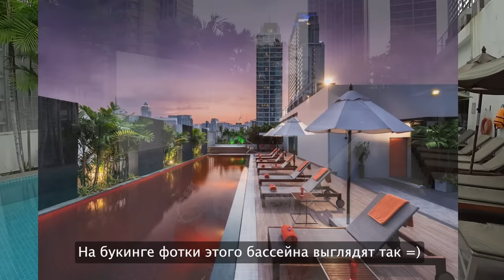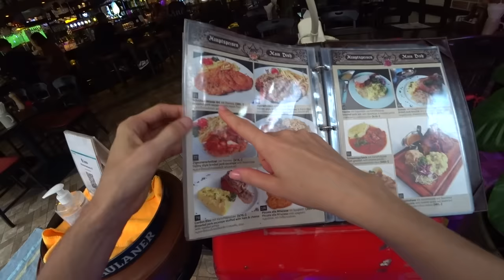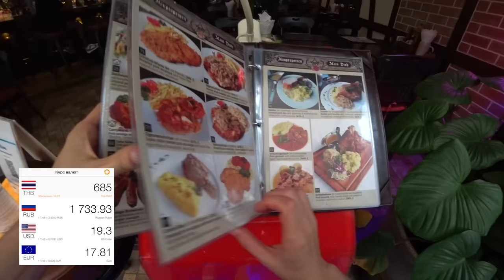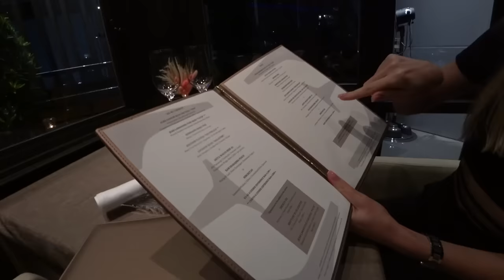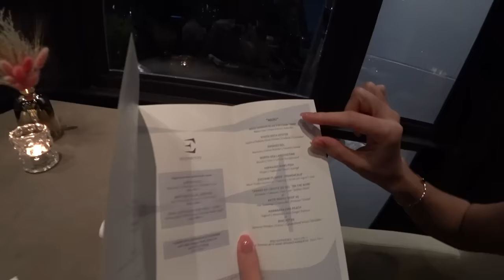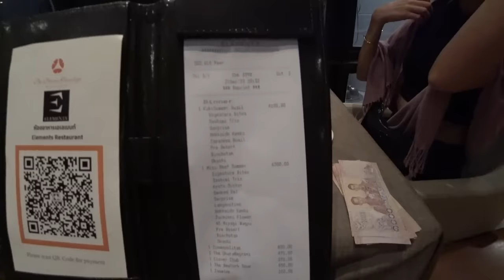Таиланд, Бангкок - Купили Cartier за ****, Ужин на 36.000 руб, СОШЛИ С УМА? Деревенщины ШИКУЮТ 🔥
Таиланд, Бангкок - Купили Cartier за , Ужин на 36.000 руб, СОШЛИ С УМА?